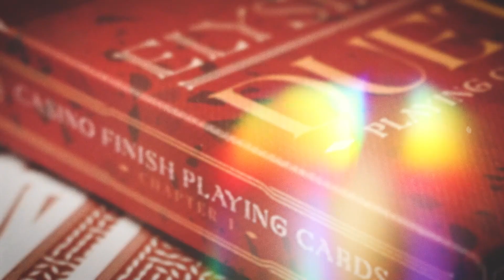Elysian Duets Marked Deck by Phill Smith